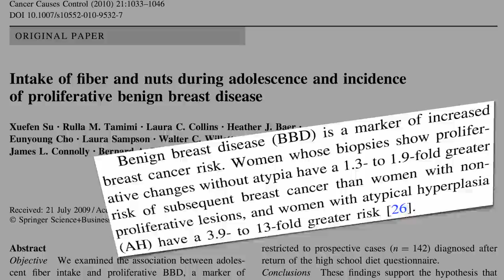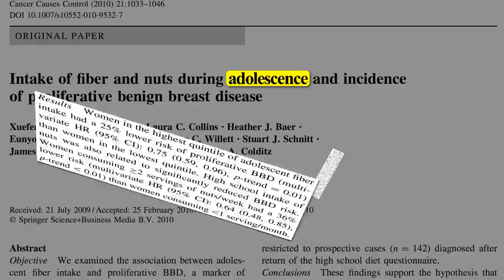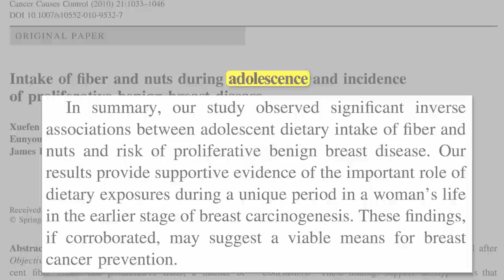Tree Nuts or Peanuts for Breast Cancer Prevention?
Eating fiber-containing foods—especially nuts—during adolescence may significantly lower the risk of developing potentially precancerous fibrocystic breast disease (fibroadenomas).

Harvard also found that fiber and nut consumption was associated with a significantly longer lifespan in women. See What Women Should Eat to Live Longer Soy consumption during adolescence also seems particularly protective. See Thursday's video Why Do Asian Women Have Less Breast Cancer? The reference to the Black Women's Health Study was referring to Friday's video-of-the-day Preventing Breast Cancer By Any Greens Necessary What effect might even just a few weeks on a diet full of plants have on breast cancer cell growth? See The Answer to the Pritikin Puzzle Don't nuts make you fat, though? You'd be surprised—see Nuts and Obesity: The Weight of Evidence

Have a question for Dr. Greger about this video? and he'll try to answer it!

Image Credit: s58y and Ebelien via Flickr.